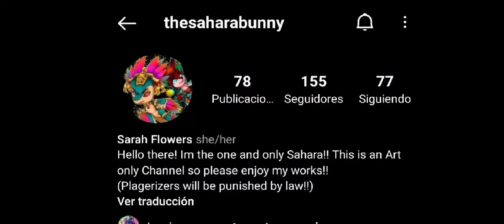10 NUEVOS Personajes *ÉPICOS* 🐆 Para Zooba (El ÚLTIMO TE SORPRENDERÁ)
1️⃣0️⃣ NUEVOS PERSONAJES que NECESITA Zooba

▶️ CORREO del Canal (SOLO para Trabajo)

🟠 MIRA Estos Videos de INSTAGRAM!

🔴 MIRA Estos Videos de TIK TOK!